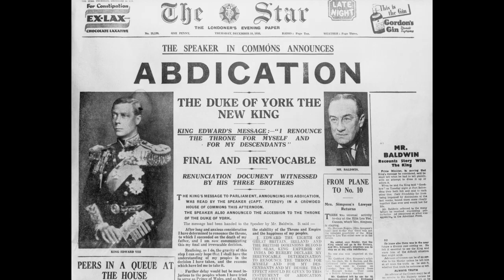George VI in TV and Movies | Which should I watch?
Do you want to watch only one movie for George VI? How much drama vs politics do you prefer? @MonarchyMarathon  I'm hoping to help you decide which is best suited to you.

❓ Please let me know if there is anything else you recommend in the comments! ❓

⏱️⏱️VIDEO CHAPTERS⏱️⏱️
0:00 Intro
0:12 Basics
0:46 Bertie & Elizabeth
2:22 The King's Speech
4:43 Final Opinion